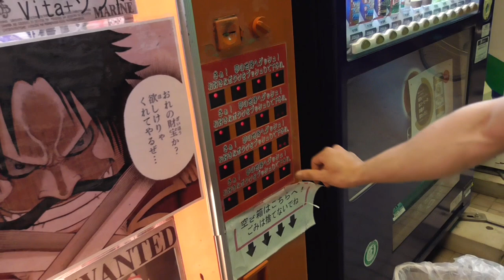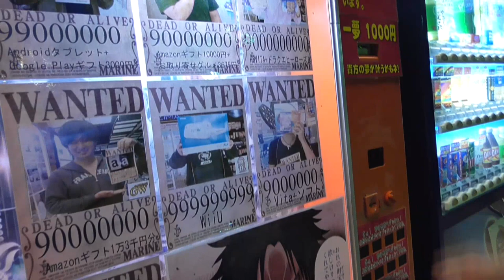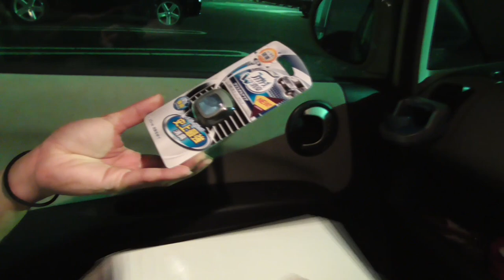未公開動画 実はまた千円自販機行ってました！